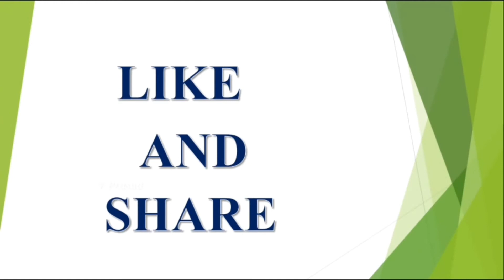Kanya rasi phalalu february 18-february 24 2018||Weekly Rasi Feb||V Prasad Health Tips In Telugu